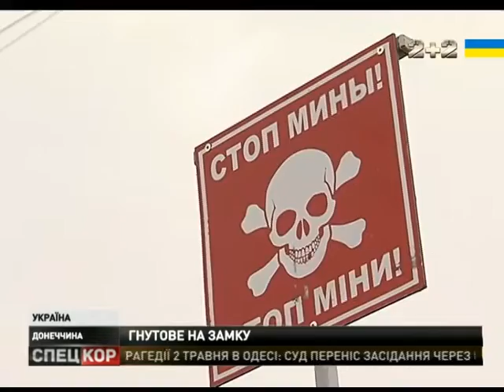Бойовики не випускають людей на блок-посту між населеними пунктами Гнутове та Октябрь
Прикордонники перенаправляють людей на інші пропускні пункти. Українські військові кажуть, що такі провокації можуть бути дуже небезпечними. Уже були випадки, коли бойовики спеціально затримували людей поблизу лінії розмежування і влаштовували обстріли, у яких звинувачували Збройні Сили України.